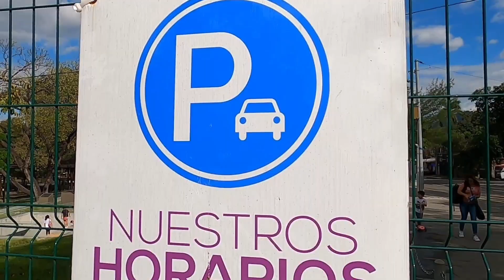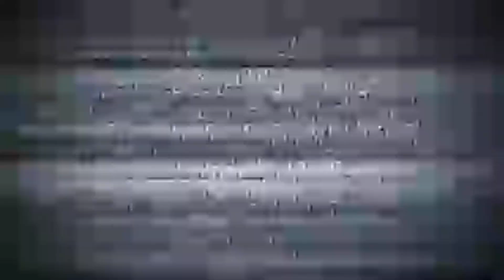RENTAMOS UNOS GO KARTS en el parque cuscatlan / asi esta el ambiente en el 2023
alquilamos unos go karts en el parque cuscatlan, como esta el ambiente? aqui te lo  mostramos, espero que te guste este video..